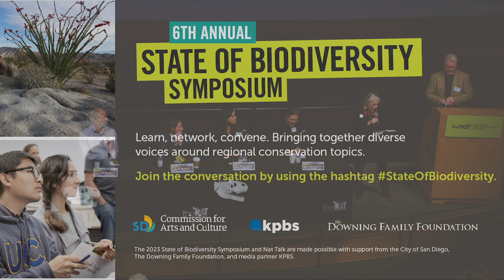Q&A | Anna Becker, Mariana Delgado Fernández, Julio Lorda, and Ignacio Vilchis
The Annual State of Biodiversity Symposium brings together conservationists, land managers, scientists, students, and the interested public to convene diverse voices around regional conservation topics to understand the current opportunities, threats, and state of knowledge. This panel discussion includes a question-and-answer session with speakers Anna Becker, Mariana Delgado Fernández, Julio Lorda, and Ignacio Vilchis, moderated by KPBS journalist Erik Anderson.

(For viewers looking to watch with Spanish subtitles, turn on closed captioning and in settings select auto translate to Spanish).